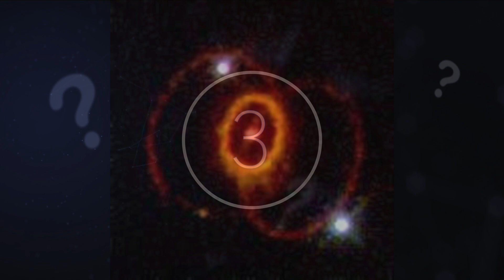The Hubble Space Telescope Has Detected Something Massive Forming Around This Supernova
The Hubble space telescope has detected something massive forming around this supernova. Today, we take a look at what hubble has captured.

There are always new discoveries being made in the field of astronomy. From new planets, technology, and other incredible breakthroughs, each one has the potential to change our understanding of the Universe as we know it. This journey is an ongoing process, as astronomers continue to explore space and learn more about our celestial neighbours. There never seems to be a dull moment in the world of astronomy.